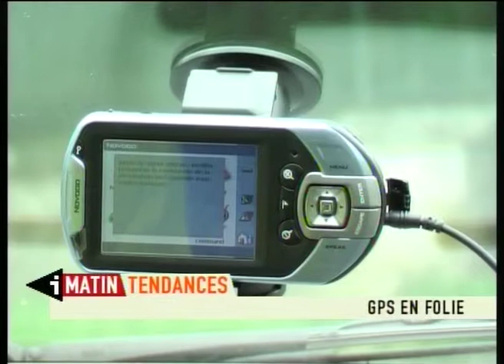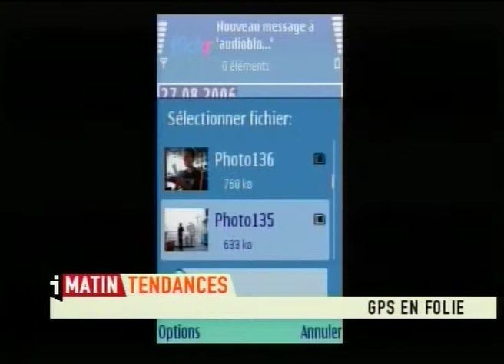iTélé / iTendances : Lundi 28 aout 2006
Cette semaine un petit sujet léger sur les nouvelles formes du GPS, et une petite démonstration des possibilités du Nokia N93

Luc Saint-Elie
: Luc Saint-Elie